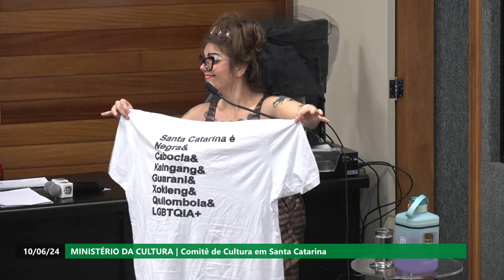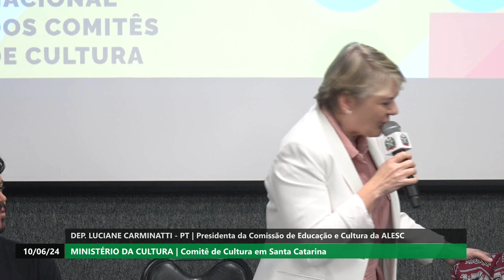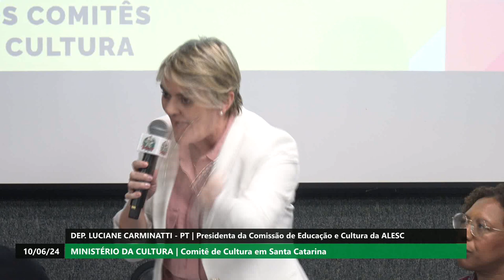Lançamento do Programa Comitê de Cultura em SC - 10/06/24